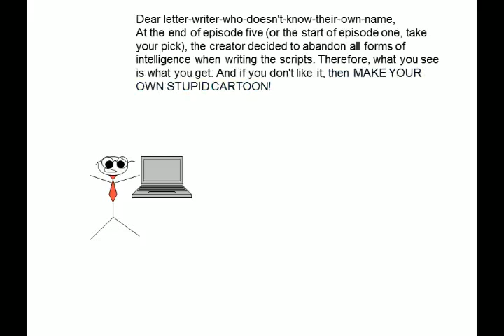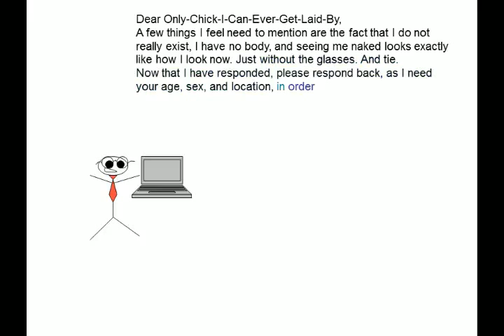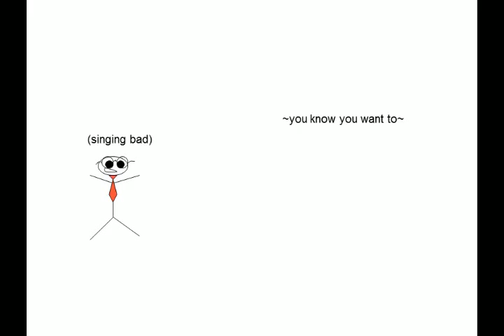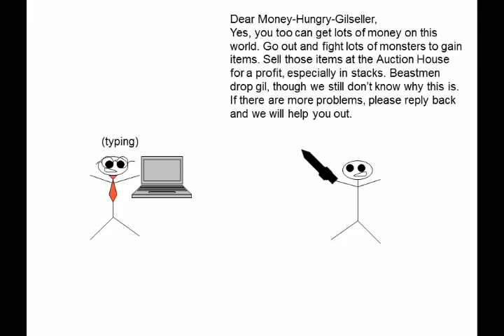A Day In The Life - Fan-Mail